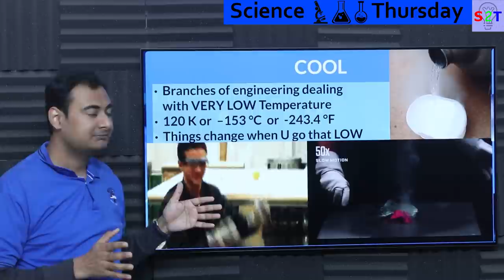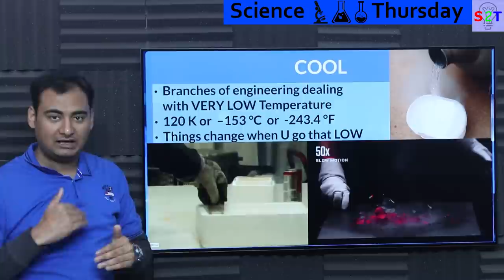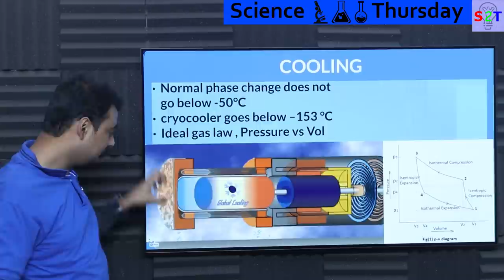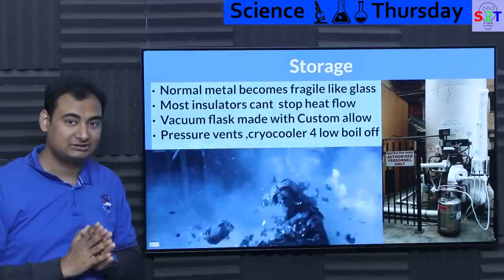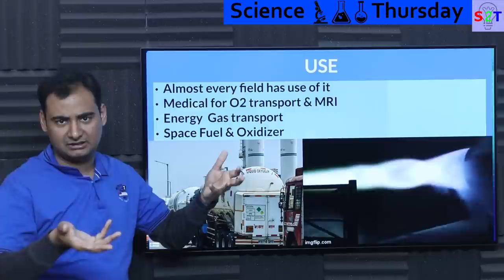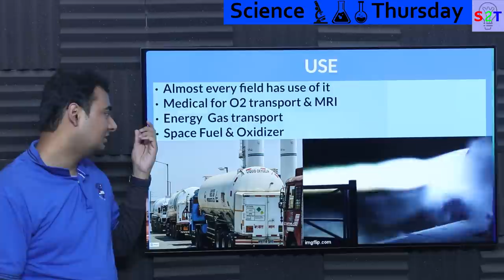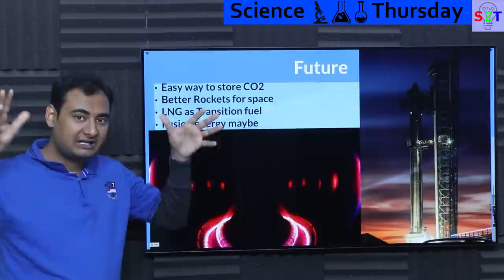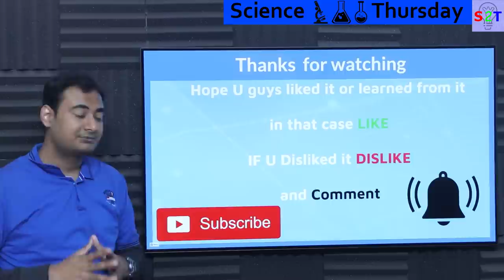Cryogenics Explained In HINDI {Science Thursday}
Intro
COOL
Cooling
Storage
USE
Future